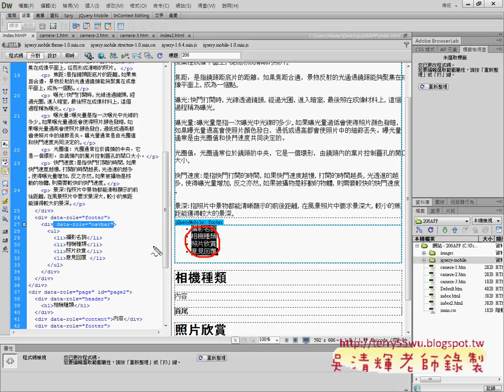03 建立頁尾的巡覽列